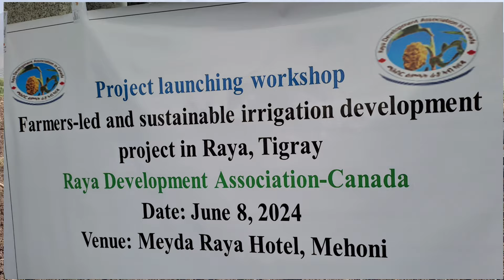መፀዋዕታ ፌስቲቫል ማሕበር ልምዓት ራያ ካናዳ